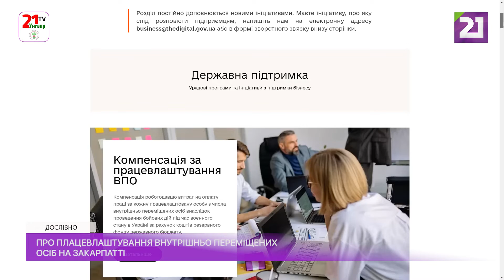Про працевлаштування внутрішньо переміщених осіб на Закарпатті / ДОСЛІВНО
Зараз, попри війну, в області продовжують створювати нові робочі місця, кажуть в обласному центрі зайнятості. Зокрема, завдяки релокованим підприємствам, на яких працюють як внутрішньо-переміщені особи, так і місцеві мешканці.